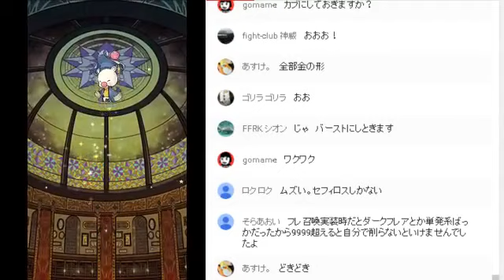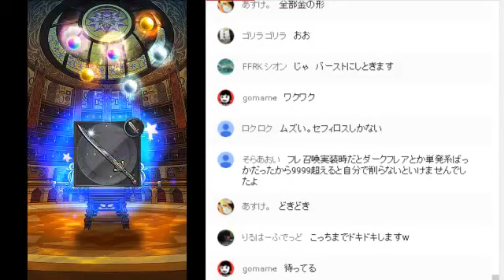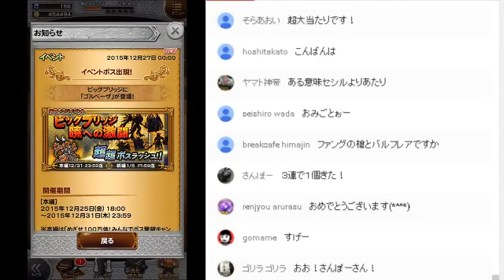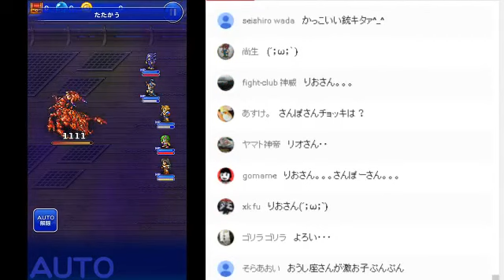【FFRK】爆フェス第一弾 生でノリだけで11連ガチャ引いてみた結果【バルサン】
ノリで引いてみる。
※テンションが上がり、ダイの大冒険と聖闘士聖矢を勘違いしています。